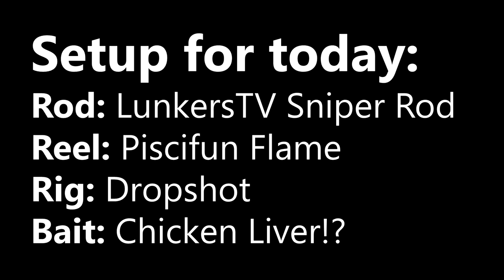Best CHEAP way to Catch HYBRID BASS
In this video, I rig up a dropshot with a size 8 hook. Using 3/8 oz weight, I let it drift the chicken liver down stream and just wait. You don't have to wait long because the BITE was ON! These catfish and hybrids can sniff out chicken liver and they cannot resist it! Try it out next time you go out to target these species!

Piscifun Torrent Casting Rod

Spool Bearing Pin Remover Tool